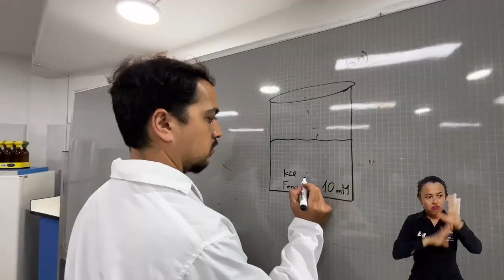UNIMAGDALENA y Naciones Unidas lideraron curso internacional teórico-práctico de bioelectroquímica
Investigadores de diferentes países de Latinoamérica participaron del ‘Curso Internacional Teórico y Práctico en Sistemas Bioelectroquímicos aplicados al Tratamiento Sostenible de Aguas Residuales’. Esta capacitación fue liderada por el Programa de Biotecnología de la Universidad de Naciones Unidas para América Latina y el Caribe (UNU-BIOLAC), la Universidad de Buenos Aires, Argentina y la Universidad del Magdalena a través del Grupo de Investigación en Modelación de Sistemas Ambientales – GIMSA.